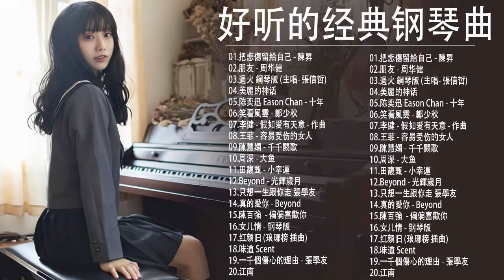100%無廣告】流行鋼琴曲 ( pop piano songs ) 流行歌曲500首钢琴曲 ♫♫ 只想靜靜聽音樂 抒情鋼琴曲 舒壓音樂 Relaxing Piano Music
100%無廣告】流行鋼琴曲 ( pop piano songs ) 流行歌曲500首钢琴曲 ♫♫ 只想靜靜聽音樂 抒情鋼琴曲 舒壓音樂 Relaxing Piano Music